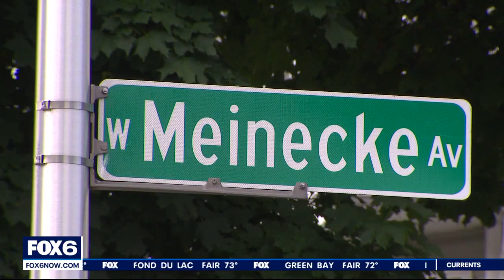Milwaukee possible abduction; child grabbed near 39th and Meinecke | FOX6 News Milwaukee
Milwaukee police are investigating the possible abduction of a 10-year-old boy near 39th and Meinecke on Saturday.